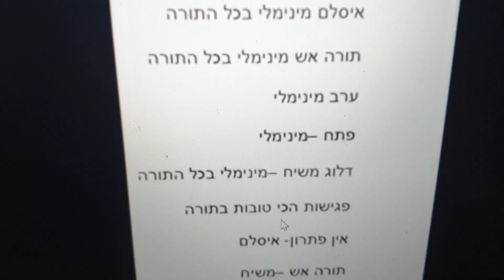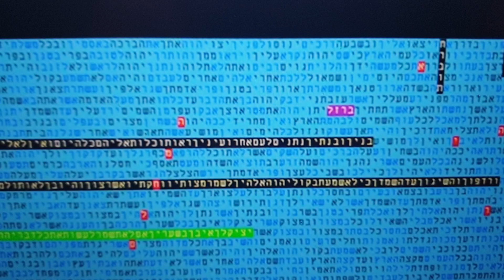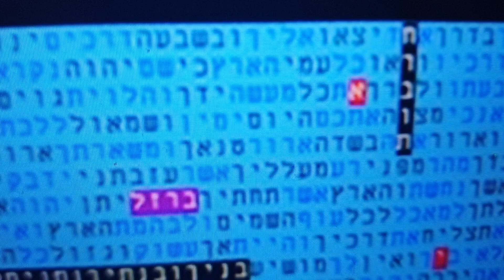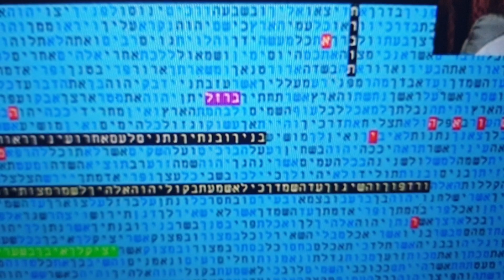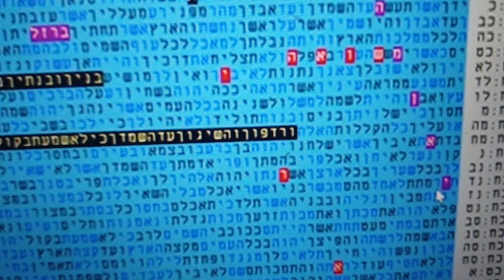טבלאות קודים בתורה על מלחמת חרבות ברזל - מתתיהו גלזרסון